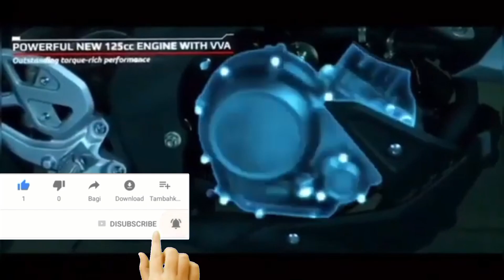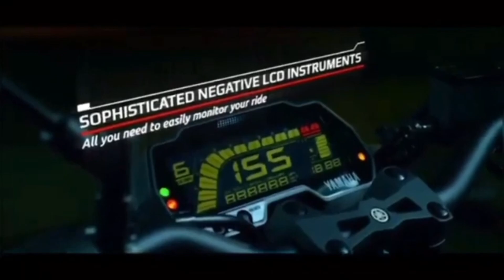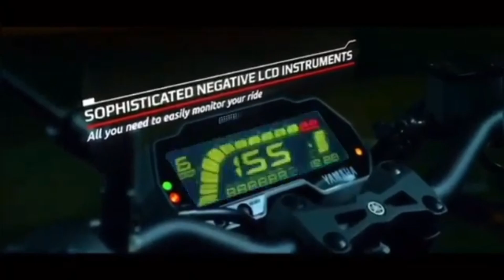yamaha mt125💥 yamaha mt 125 abs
yamaha mt125💥 yamaha mt125 abs

chanel- Sujit Vlogs

your Quaris
yamaha mt 125
yamaha mt 125 gebraucht
yamaha mt 125 preis
yamaha mt 125 sitzhöhe
yamaha mt 125 höchstgeschwindigkeit
yamaha mt 125 black
yamaha mt 125 abs
yamaha mt 125 price in pakistan
New changes😘New Feature💪YamahaMT-125😳
Finally 2022 yamaha mt-125 new model Launch date Confirm?
Yamaha mt-125 price in india 2022
Yamaha mt-125 in india Launch date
mt-125 Launch date in india 2022
yamaha mt-125
Yamaha mt 125 new model 2022
Yamaha mt 125 specifications
Yamaha mt 125cc bike price in india
Yamaha mt 125 india
mt125 bike india
mt 125 new 2022 model
mt 125 launch date in india
mt 125 price in india
mt125
new mt125 launch date